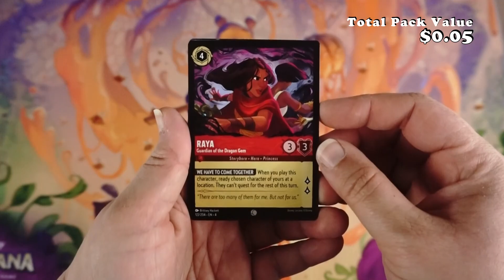Disney's Lorcana - Ursula's Return - Booster Pack Opening!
A storm has been building in the magical realm of Lorcana. A powerful Ursula glimmer, unleashed from the Great Illuminary, is at last ready to put plans into motion. How far will the sea witch go to gain power over all Lorcana?